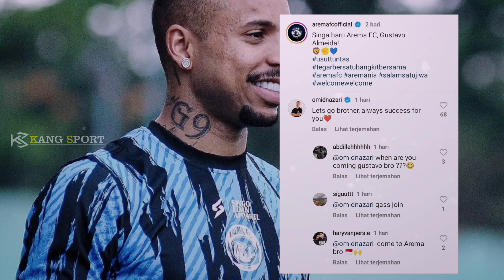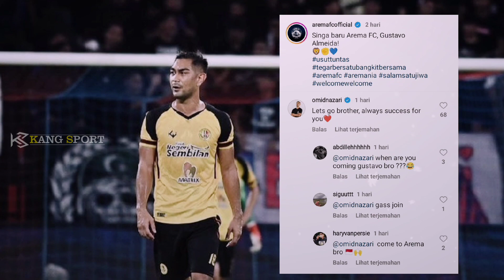DIBUAT PUSING ‼️ Ryo Resmi berlabuh, Omid digoda gabung, Kambuaya Out⁉️🔥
Thanks to (TERIMAKASIH KEPADA):
► Liga1Match
► Vidio.com
► Indosiar
► PSSI TV
► PERSIB TV (PERSIB)
► igpersib